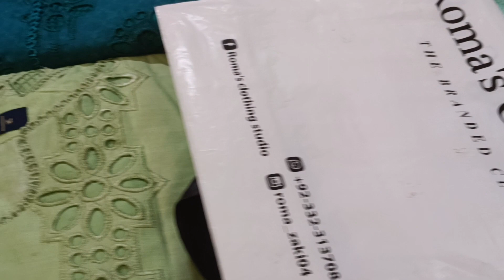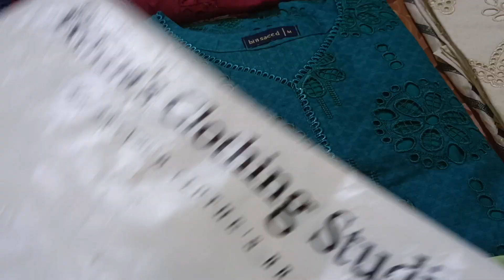binsaeed | bin Saeed CUTWORKKARI | Midsummer collection | Roma's Clothing Studio Official